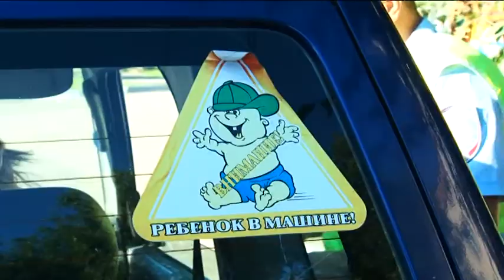В Благовещенске 14 нарушителей попались при перевозке детей без автокресел